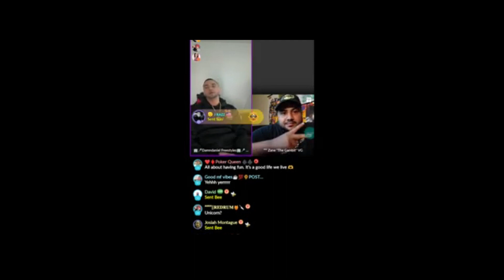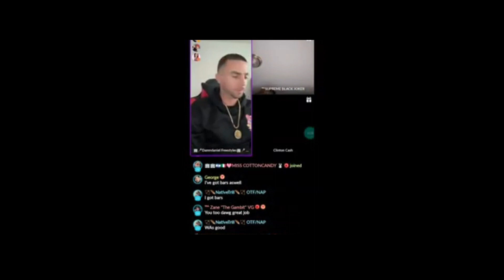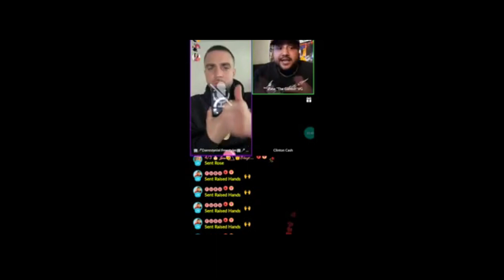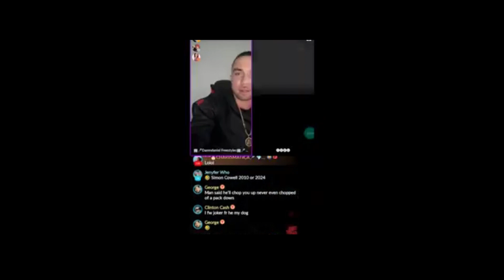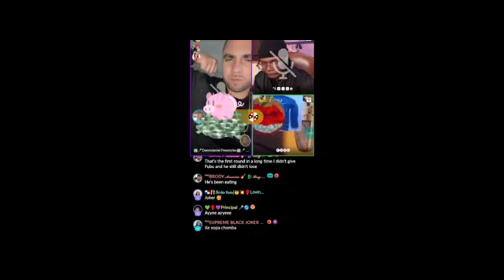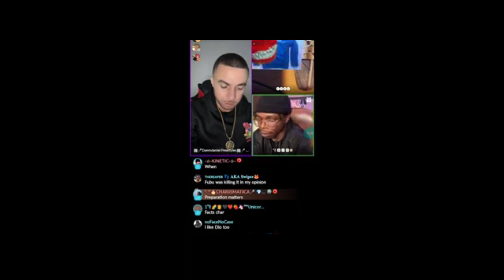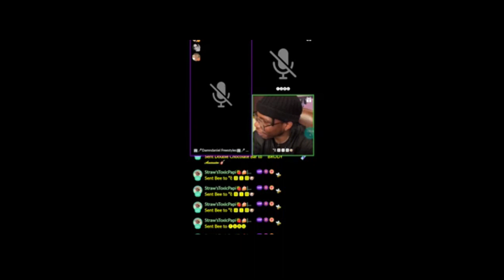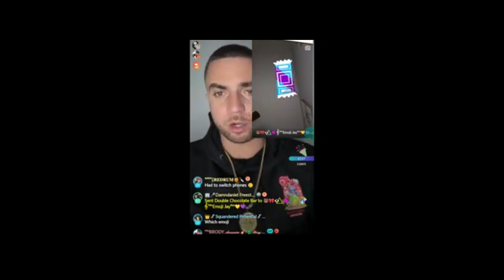4 5 Daniels Top MCS